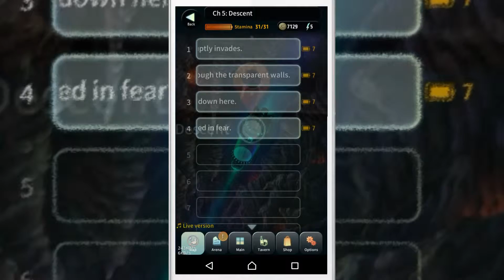Terra Battle Slugosaur 5-4 Bo's Battle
We take on the mighty Slugosaur in Terra Battle.